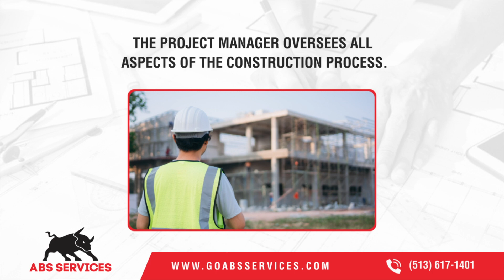New Construction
Our new construction services include architectural design, engineering, site preparation, construction, and project management. New construction services are required for all types of buildings, including residential, commercial, and industrial structures. New construction services involve a range of tasks required to build new structures safely and efficiently. These services are essential to ensure that buildings are soundly constructed and meet all regulatory requirements. We provide these services to ensure that clients receive quality workmanship while staying within budget and on schedule.